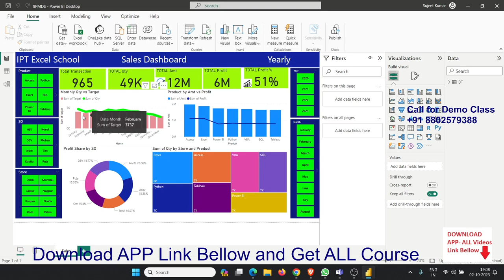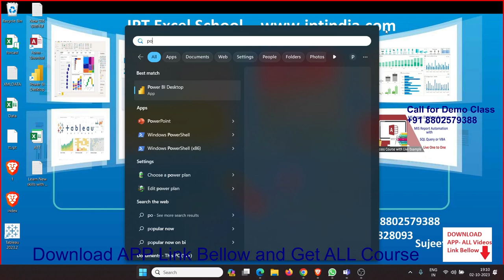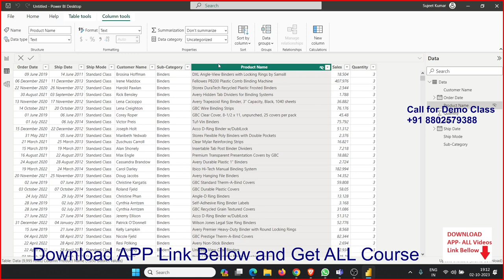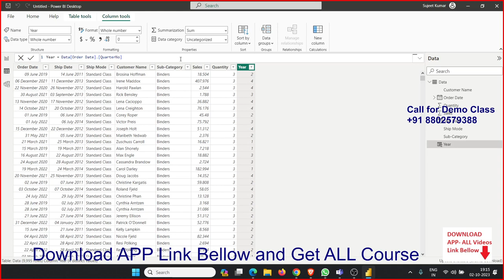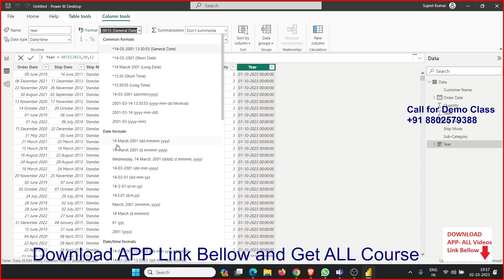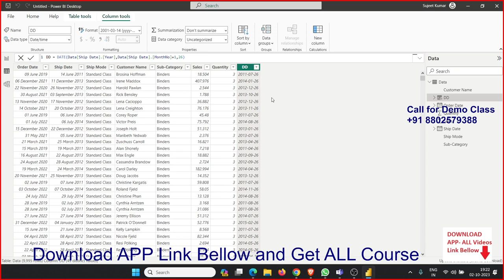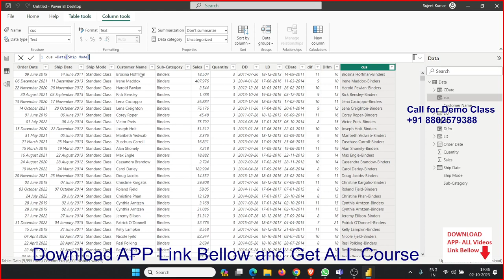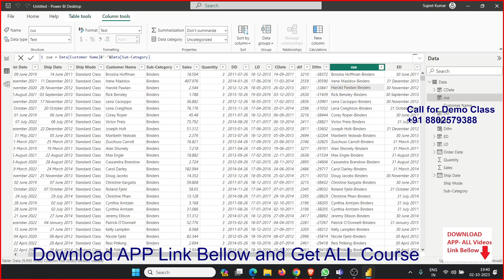Date Calculation in power bi